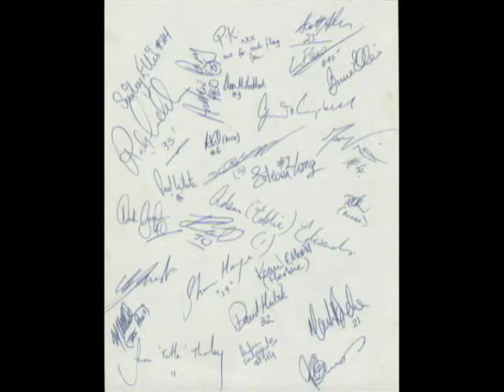1995 Grand Final Keilor Vs East Keilor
Highlights of the 1995 EDFL Grand Final